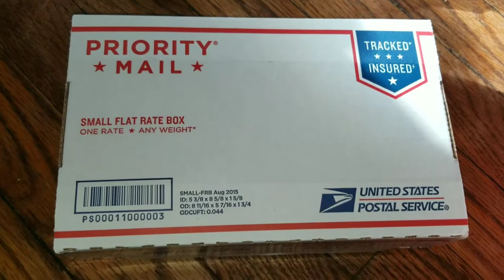My Dubia Roaches Came! Unboxing from Roach King.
They were double packed and even had a heat pack! Very pleased.